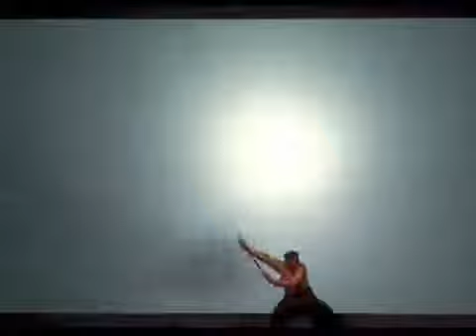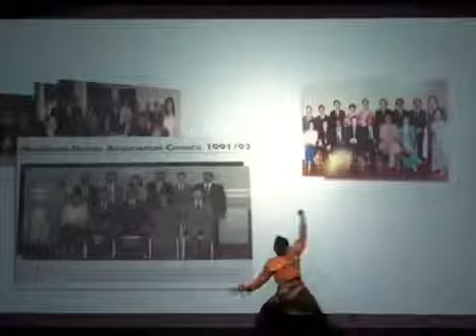Screen Shadow Dance 1